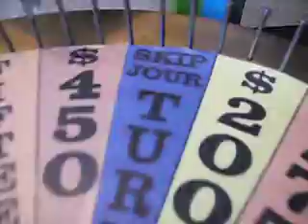WOF Video 138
This was inspired by a dream I had one night several years ago where I was watching a seventies episode of Wheel of Fortune from a crew member's point of view. I never knew the whole wheel's configuration from the dream, but I do remember three spots unique to the dream, and they are combined with values from the round 1 wheels from the 1974 pilot and the first 1975 episode.

I remember there were two very cheap values. I remember one of them being $15, and I think the other was $55. However, instead of numbers, they were in words instead.

But probably the oddest space on my dream wheel was the Lose a Turn space. It was colored dark-blue, and it spelled out Skip Jour Turn. Yes, "your was spelled with a "J" instead of a "Y." That's how bizarre dreams can be as many of you may know.